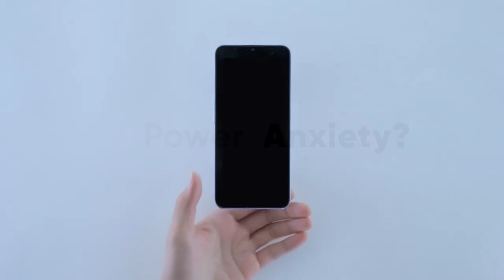Realme C31 miexpert trailer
🔥 Realme C31 - отличная недорогая модель с большой батареей, ярким большим экраном, а также большим количеством оперативной и внутренней памяти!
👉 Данная модель станет отличным выбором для родителей или детей при ограниченном бюджете!
📌 В данной модели присутствует NFC модуль для бесконтактной оплаты покупок в магазинах с помощью смартфона!
📌 Большой батареи на 5000 mAh без проблем хватит на пару дней использования,  а зарядное устройство мощностью 10 Вт сразу идет в комплекте!
📌 6,5-дюймовый IPS экран с высоким разрешением HD+ порадует красивым изображением и хорошей читаемостью.
📌 Громкие динамики не позволят пропустить важные звонки!
📌 64 ГБ внутренней памяти - достаточно серьезный показатель в этом ценовом бюджете и этого хватит на хранение большого объема личной информации, а если этого станет недостаточно предусмотрена возможность установки карт памяти до 512 ГБ.
📌 4 ГБ оперативной памяти позволят одновременно работать с несколькими приложениями без ущерба скорости работы.
📌 Основная камера на 13 Мп удовлетворит ежедневные потребности нетребовательных пользователей.
📌 Встроенный в боковую кнопку сканер отпечатков пальцев надежно защитит личную информацию от постороннего вмешательства.